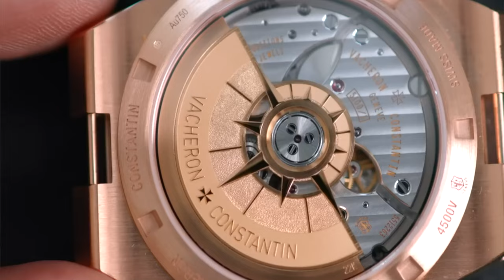Fine Art of Cigars and Watches at Vacheron Constantin: A Luxury Experience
00:00 - How are Watch brands maintaining meaningful relationships
01:00 - Vacheron Setting the Scene: Tradition, Innovation, Excellence
01:34 - Vacheron corne de vache in stainless steel
02:04 - Vacheron Constantin's Approach: Beyond Transactional
Vacheron Overseas Blue Dial in Rose Gold 41mm Case
Vacheron Overseas Blue Dial REFERENCE: 4500V/110R-B705
REFERENCE: 4500V/110R-B705
OVERSEAS SELF-WINDING
41 mm , Pink gold, 18K 5N pink gold
Perfectly suited to active lifestyles, this 18K pink gold watch houses an automatic movement with an oscillating weight in 22K gold, inspired by the wind rose, a tribute to the spirit of travel. At 3 o’clock, a simple aperture opens to reveal the date. Thanks to its clasp and system of three easily interchangeable straps – blue alligator, blue rubber and 5N 18K pink gold – the watch can be personalized according to the owner’s wishes. Through its links, the bracelet subtly reveals the Maltese cross, a Vacheron Constantin icon.

CASE
Material
Pink gold, 18K 5N pink gold

Size (mm)
41 mm

Thickness (mm)
11

Caseback
Transparent caseback, sapphire glass

Water-resistance (bar)
15

Specifities
Anti-magnetism

BRACELET
Number of bracelets
3

Material of the bracelets
Mississippiensis alligator (dark blue), pink gold (-), rubber (dark blue)

Size
23.60/20

BUCKLE
Type
Ardillon buckle

Material
Pink gold